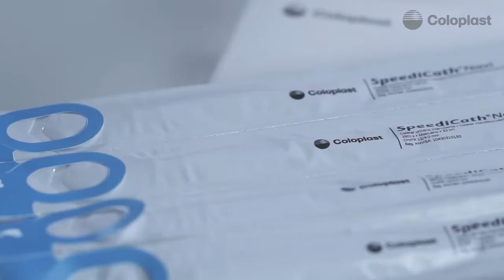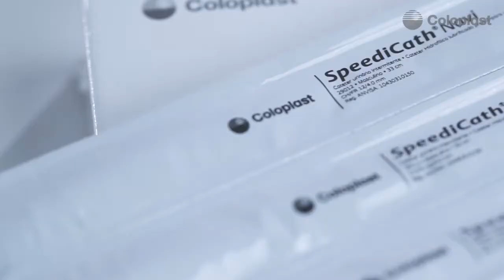Coloplast Brasil | SpeediCath Navi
Esta é a campanha da Coloplast para o SpeediCath Navi, cateter utilizado para auxiliar no esvaziamento da bexiga. Se você quiser mais sobre cateterismo intermitente ou sondagem de alívio, leia o artigo "Cateterismo ou sondagem. Materiais e procedimentos para esvaziar a bexiga." clicando no link a seguir